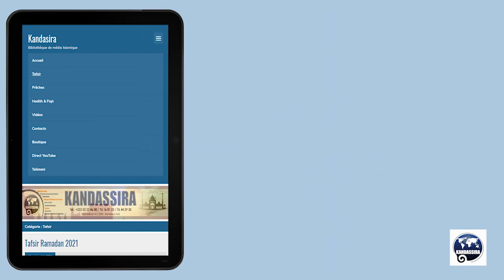📱SHORT | IMAM ABDOULAHI KOITA | 017 AL ISRA 023 031